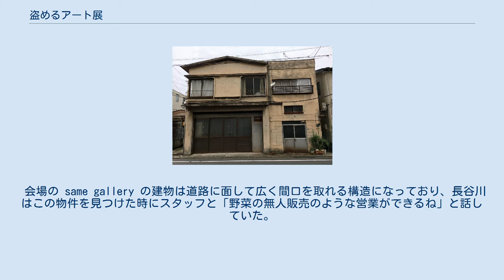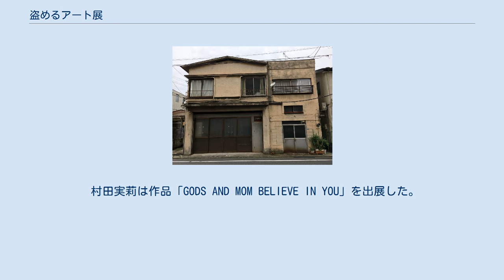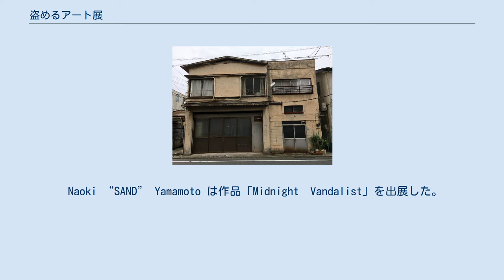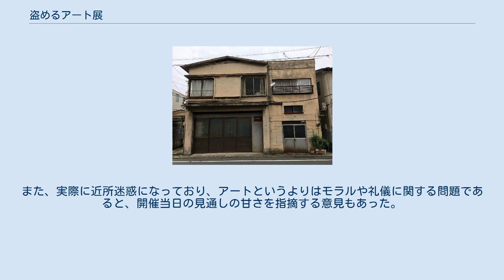盗めるアート展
会場となった same gallery（1階左側） 盗めるアート展（ぬすめるアートてん）はアート・ディレクターの長谷川踏太が企画し2020年7月9日深夜に東京・荏原の same gallery で開いた展覧会。
これは作品を展示したギャラリーを10日間、昼夜を通じ無防備な状態で開放し、来場者が気に入った作品をいつでも自由に「盗める」という実験的な企画だったが、初日には話を聞きつけた約200人が会場前に詰め掛け、開場時間直前にギャラリーへ雪崩れ込んで即座に11作品全てを持ち去り、ほぼ一瞬で閉展した。
 美術作品とは美術館や画廊で遠巻きに鑑賞するものというのが世間一般の捉え方だが、長谷川はそうした作品と鑑賞者の間にある距離と様相を変容させる実験に以前から関心を寄せ、2020年3月に same gallery が開業した際には、オープニング・イベントとして来場者が思い思いに自分の作品や所蔵品を持ち寄って壁に飾る「Bring Your Own Art」というパーティを開いていた。
 長谷川はそこからさらに、美術作品との関わり方として「観る」「買う」以外の別な体験を提供できないかと考え、「盗む」という本企画を立ち上げるに至った。
長谷川は絵画泥棒のドキュメンタリーを好み、また作品が盗まれることは作者のステータスの証であり、ある意味で名誉だとすら考えていた。
 会場の same gallery の建物は道路に面して広く間口を取れる構造になっており、長谷川はこの物件を見つけた時にスタッフと「野菜の無人販売のような営業ができるね」と話していた。
また武蔵野市にある24時間無人営業の古本屋「BOOK ROAD」の営業形態も本企画のヒントとなった。
 展示会の告知用ポスターでは、次のように趣旨が説明された。
 盗んでよいものとして作品が展示される時、アーティストはどのような作品を展示するのか？ 鑑賞者と作品の関係性はどうなるのか？ 芸術作品に常にまとわりつく、ギャラリーや美術館という守られた展示空間との既存の関係性が壊された空間で、現代における芸術作品のあり様を違った角度から捉え直す機会となったら幸いです。
 開催前のインタビューで長谷川は次のように語った。
すなわち、美術作品はそれ自体は実利的なものでなく受け手の主観でいかようにも価値が決まるものであり、換言すれば価値の相対性を持つ。
ゆえに絵画泥棒は作品の価値を「主体的に」認めたからこそその作品を盗むのであり、それは日用品を盗むような即物的な窃盗行為とは次元が違う。
本企画は「“盗む”とアートの掛け合わせが、ちょうどいいバランスだからこそ成り立つ」。
 長谷川は、実績あるベテランから若手まで幅広く「作品を盗まれても喜びそうな人」に声をかけ、企画の趣旨に賛同した現代アーティストとクリエーター11組がそれぞれ1作品ずつを出展した。
作品は1点を除き全て新作で、アーティストらはほぼ無償での提供を申し出た。
 出展者は以下の通り。
 村田実莉は作品「GODS AND MOM BELIEVE IN YOU」を出展した。
これは作品タイトルを印字した偽のクレジットカード約150枚と多数の財布・インド通貨を取り混ぜ床にばらまいて構成した作品で、「財布をすられるような、生活に潜む“盗む”」をコンセプトにしている。
村田は前年の10月からインドに住んでその宗教観に感化され、それがタイトルの「神」に表れている。
偽クレジットカードに刻まれた作品タイトルからは、神と母のまなざしの下で盗みの誘惑に抗えるかという含意がうかがえる。
 加賀美財団コレクションは作品「Untitled」を出展した。
これは一枚の紙きれにサインペンで「ギャラリーへ持ってくる途中に盗まれました」と手書きして壁に貼り付けただけの代物で、「盗まれるのは癪だから、盗ませないようにするにはどうすればいいかを考えた」結果だという。
 中村譲二は作品「モナリザを盗んでみたい人の為の」を出展した。
これはモナリザを模したモノクロのシンプルなスケッチ画であり、来場者にあの名画を盗む体験を提案するものになっている。
 Merge Majordan は作品「セル　フ　ディヴィジョン」を出展した。
この布アートは境目にわざわざキリトリ線を入れ、真下の床にはハサミも用意し、複数の来場者が分け合える工夫をしている。
 Naoki “SAND” Yamamoto は作品「Midnight　Vandalis...